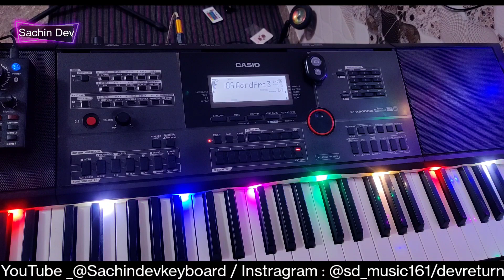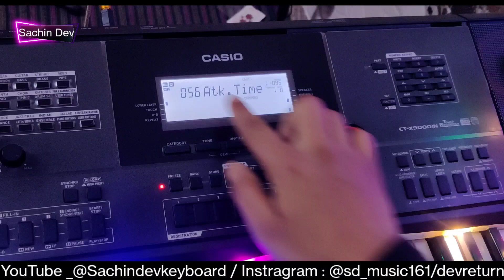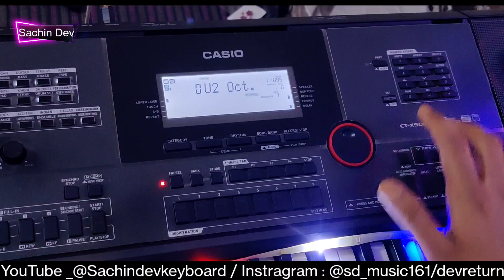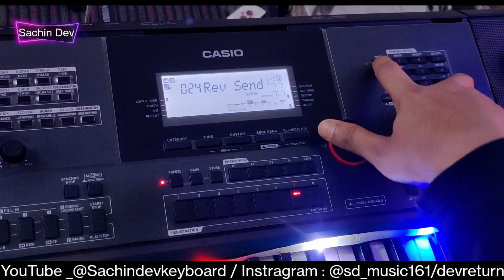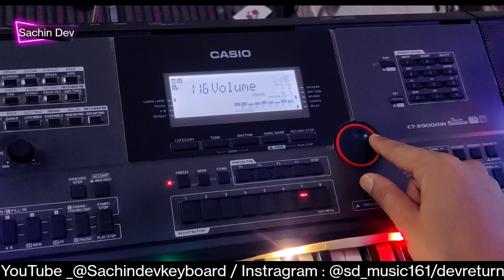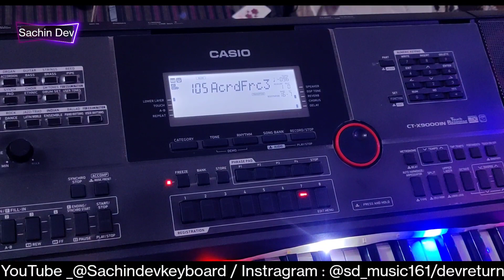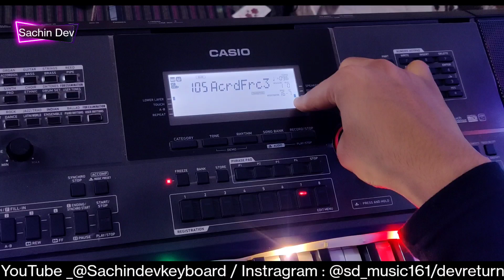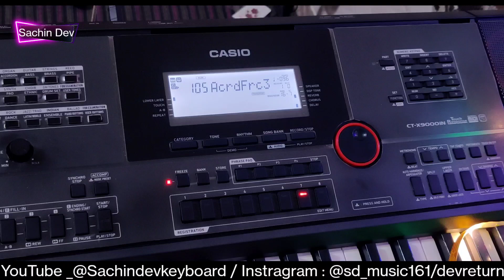New Roland Type Tone In Ctx-9000/8000in || How To Edit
RGB LIGHT:-

Nagin Dhun ki vedio Wala Tone

6.)Benjo Without Layer Edit Link

7.)Chords Edit One Of Best Edit Link

8.)How To Freez Transpose Live Mode

9.)What Is The -Pan, Delay Send ,Chorse Send Total Edit Function

10.)How To Use Split Button

12.)How To load New Rhythms Pack

13.) How To Edit Obey Tone New

Note :- Guys vedio main dikhaye gye sabhi vedio song bollywood hindi, Haryanvi, Punjabi, Himachali Hain.jinko aapko trh trh ki rhythms ke sath dikhaya jata he.

🙏🙏 ❤️❤️Thanks ❤️❤️🙏🙏